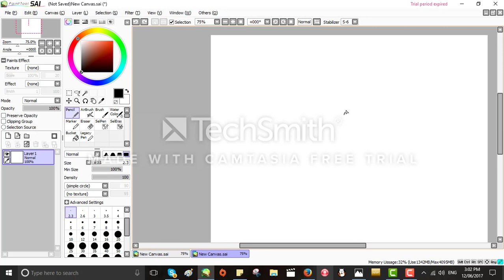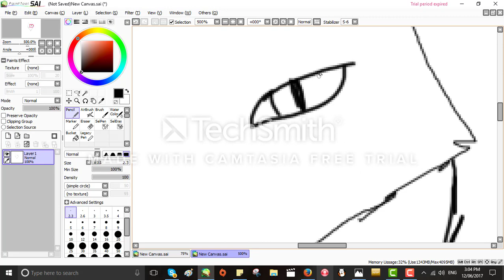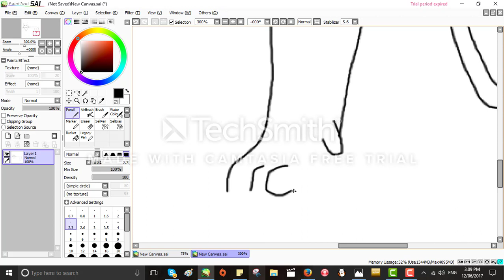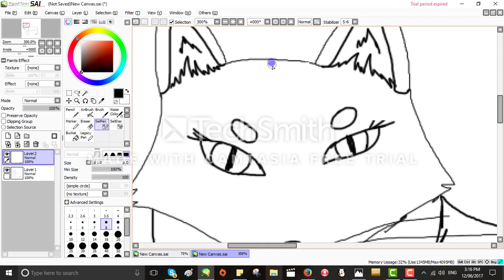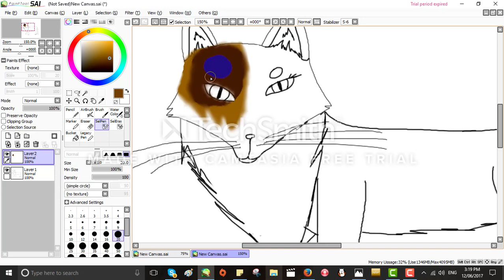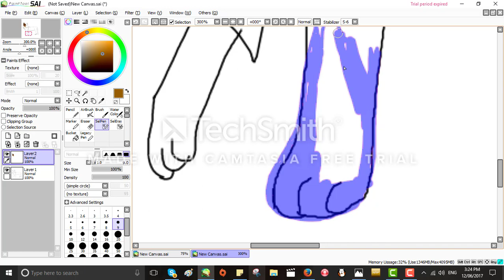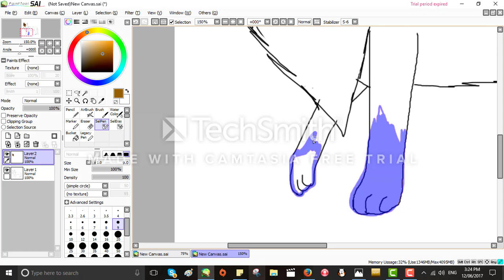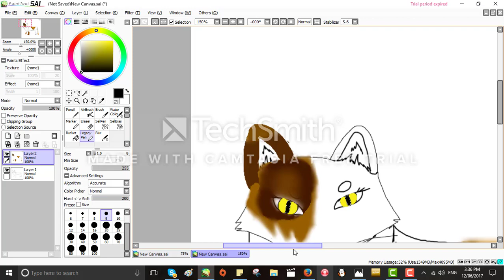Cat Speedpaint- Paintoolsai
OMG my hands are sore. I have never done animals before but enjoy ;-;

**DO NOT USE, TRACE OR COPY MY ART**